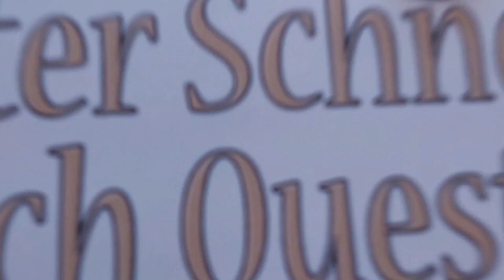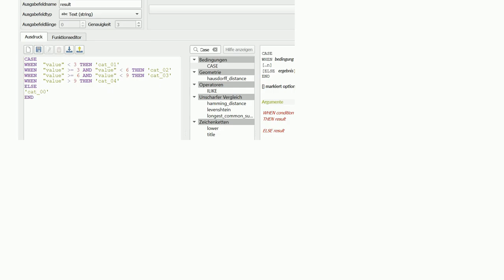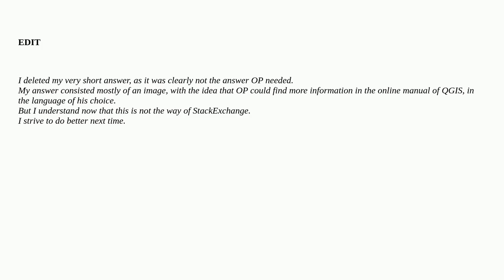Gis: QGIS: expression in attribute table between greater than and less than with different catego...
QGIS: expression in attribute table between greater than and less than with different categories in one field

A special thanks goes out to the community

  field-calculator qgis-expression qgis fields-attributes